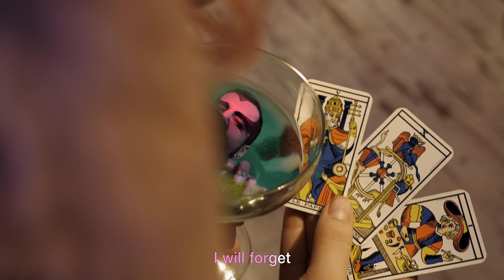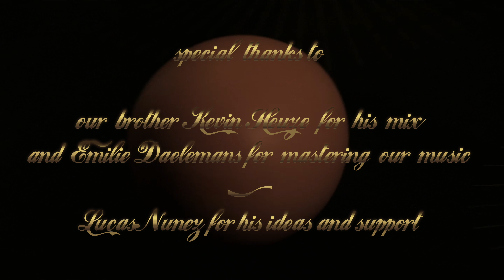Lulu Van Trapp - The Echo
Le nouvel album de Lulu Van Trapp "LOVECITY" disponible

© BACKDOOR RECORDS - 2021